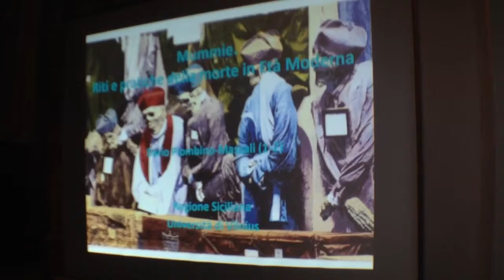eustonews de Ceglia "parlare di morte è pornografia?"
MONOPOLI – Nobili famiglie contrapposte in vita e unite dal culto della morte dal XVII secolo in poi.  Gli Indelli e i Palmieri. I primi donarono alla chiesa di Santa Maria del Suffragio (detta del Purgatorio) l’oratorio che oggi ospita le 9 mummie tra cui la piccola Plautilla di Francesco Indelli. I secondo non furono da meno e realizzarono il “putridarium” della chiesa di via Padre Nicodemo Argento 16. Come dire che la “camera di mummificazione” fu un dono degli antagonisti di sempre. In quel soccorpo sistemato proprio sotto la canonica avvenivano i processi di tanatometamorfosi (mummificazione) dei corpi per la scolatura naturale, così tanto in auge nel Regno delle Due Sicilie  dal XVIII al XIX secolo.
Nelle mummie di Monopoli come in quelle di tante altre località del meridione resta in auge il retaggio dei riti antichi della doppia sepoltura. L’antico concetto per cui il defunto non è più vivo e nemmeno completamente morto fino al disfacimento della carne che lasciava affiorare il candore inalterabile delle ossa. La metamorfosi cadaverica come metafora di purificazione dell’anima fino alla seconda sepoltura. Che non avvenne per le mummie del Purgatorio ancora esposte in un’ala laterale della chiesa dove ha sede la confraternita di Nostra Signora del Suffragio per le anime del Purgatorio.
Sorse sul suolo di una tragedia, il crollo del campanile della vecchia cattedrale romanica, nel 1687, con 37 morti e molti feriti.
In quel luogo di morte prende vita oggi, alle 18, la seconda fase della due giorni di studi su “Riti e pratiche della morte in età moderna”,  iniziata ieri a Bari.
Introduce Annastella Carrino (Università di Bari), relazionano Francesco Paolo de Ceglia (Università di Bari) e un vero esperto di mummie, il curatore della Cripta dei Cappuccini di Palermo Dario Piombino Mascali.
La Carrino specifica che «dopo la Controriforma ci fu un tentativo di normalizzazione dei riti della morte. Ritualità intorno al defunto e riti sul defunto, in un segno di continuità fra i vivi e i morti».
De Ceglia relaziona su Plautilla di Francesco Indelli. Morta a 2 anni, in un’epoca in cui un bambino su 3 non sopravviveva ai 2 anni. L’unica mummia senza data di morte, unica anche in quanto bambina. «Gli occhi di Plautilla sono delle protesi – spiega de Ceglia -. Dobbiamo recuperare quel modo di guardare alla morte tipico degli uomini del passato e così lontano dal nostro per comprendere il senso di queste mummie. Erano l’estensione della vita dei cari che si erano persi. Tutto questo si coniuga con il grande slancio del Purgatorio che si ha dopo la Controriforma perché la Madonna che dà sollievo alle anime del Purgatorio è il segno che contraddistingue la differenza fra il mondo cattolico e quello protestante».
Il viso di Plautilla sembra fosse ricoperto di una sostanza chiara per simulare il colorito di una bimba viva. Tra le mummie Giovanni Amato Giaquinto di Caserta, governatore di Barletta prima e di Monopoli poi (morto il 24 novembre 1793). Due Longo, Cesare (morto il 1 gennaio 1776) e Onofrio (morto il 15 gennaio 1786). E tra i misteri irrisolti anche quel Pietro (?) Insanguine (morto il 2 dicembre 1772). Ma in quell’anno Francesco Paolo, fratello maggiore di Giacomo era organista del Purgatorio e lo fu anche della cattedrale. L’altro fratello maggiore del più noto musicista napoletano del ‘700 Giacomo Insanguine detto «Monopoli» per la città di nascita, si chiamava Giacinto. Piero Insanguine chi era costui? Un cugino?
Se ti è piaciuto clicca “mi piace” e
📹 La fotocamera che uso per i Vlog è l’Iphone5 o l’Iphone6 acquistati con i miei risparmi
Le opinioni come sempre sono sempre le mie di Eusto!
Se i miei video ti piacciono e rietieni di darmi fiducia per continuare a produrli, donazione crowdfunding gradita su POSTEPAY 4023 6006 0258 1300